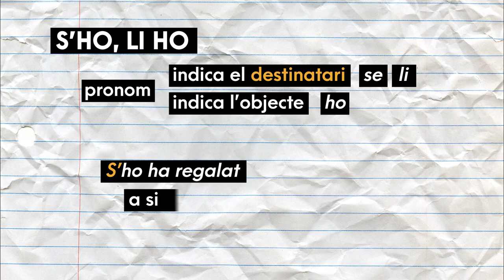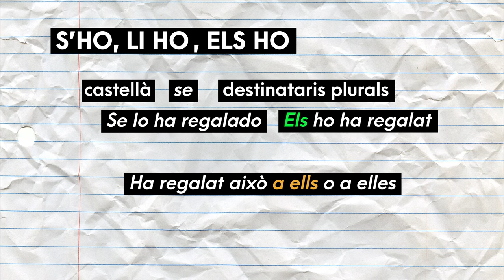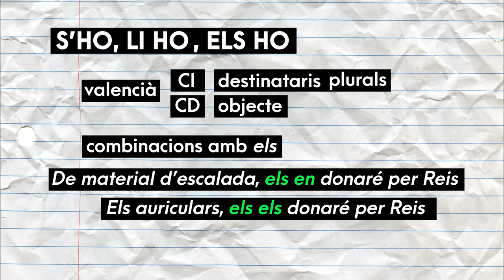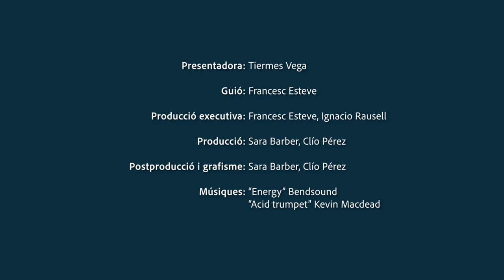Ben dit! T2 | 28 S’ho regala - Li ho regala - Els ho regala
T’expliquem la combinació de pronoms de destinatari i d’objecte. Ara sí que ho diràs ben dit!